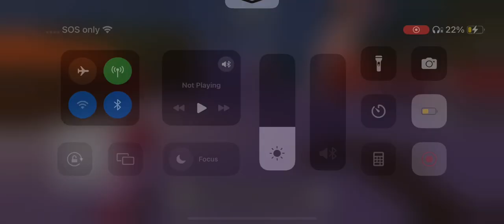Dance of the Dragon is Here